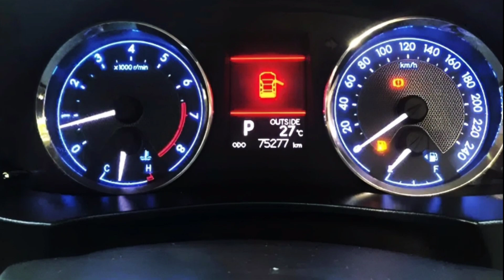Ep# 436. Toyota Corolla ALTIS 1.8 Cruisetronic 2014 Model Low Budget Car for Sale | Pak Handles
Welcome to Pak Handles, your ultimate destination for high-quality, budget-friendly car options in Pakistan! In this episode, we bring you an exclusive offer that's too good to pass up: the Toyota Corolla ALTIS 1.8 Cruisetronic 2014 model.

Are you on the hunt for a reliable, fuel-efficient, and stylish car that won't break the bank? Look no further. Our featured 2014 Toyota Corolla ALTIS 1.8 Cruisetronic is the perfect choice for budget-conscious individuals seeking a top-notch vehicle.

In this video, we'll walk you through all the key features and advantages of owning this well-maintained beauty. From its elegant design to its impressive performance and efficiency, this Corolla ALTIS 1.8 will surely captivate your heart.

Highlights of this Toyota Corolla ALTIS 1.8 Cruisetronic: 🚗 Year: 2014 🛣️ Low Mileage 🌟 Impeccable Condition ⛽ Fuel-Efficient 1.8L Engine 🌆 Sleek and Timeless Design 🎶 Premium Sound System 🌡️ Powerful Air Conditioning 🔐 Safety Features Galore

Whether you're a first-time car buyer, a student on a tight budget, or simply someone looking for a dependable daily driver, this 2014 Toyota Corolla ALTIS is your solution.

At Pak Handles, we take pride in offering only the best deals in the Pakistani car market. Don't miss out on this fantastic opportunity to own a low-budget car without compromising on quality.

Join us in this comprehensive review of the Toyota Corolla ALTIS 1.8 Cruisetronic 2014 model and discover why it's the ideal choice for your transportation needs.

Remember, at Pak Handles, we're here to make your car-buying experience hassle-free and enjoyable.